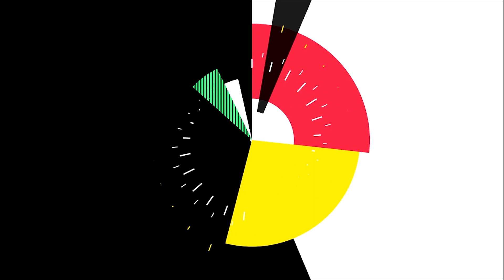BJP କହିଲା ଲାଞ୍ଚ ନେଇ ସଂସଦରେ ପ୍ରଶ୍ନ ପଚାରୁଛନ୍ତି TMC ସାଂସଦ || Mahua Moitra || Darshan Hiranandani